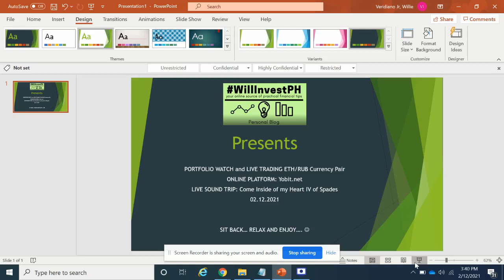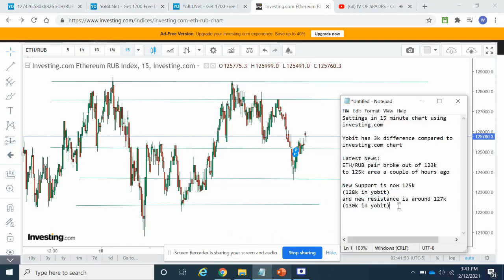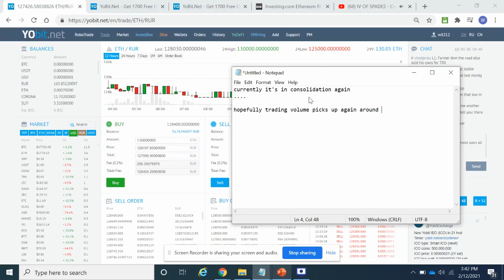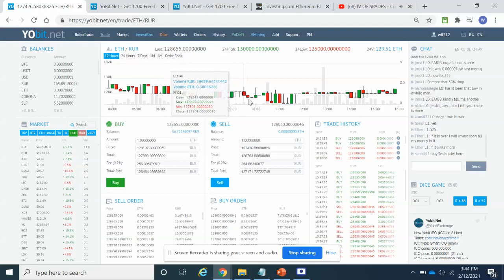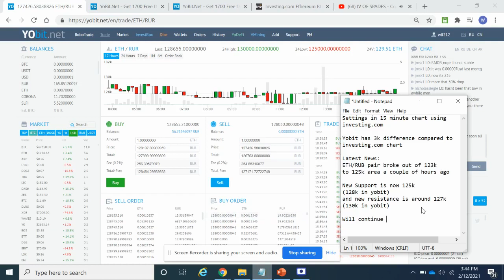Live Trading with Sound Trip Ethereum v Russian Ruble 2.12.2021 4:00 PM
ETH/RUR live update 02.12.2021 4PM MNL
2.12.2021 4:00 PM Manila Time
Investing.com link:
ETH/RUR